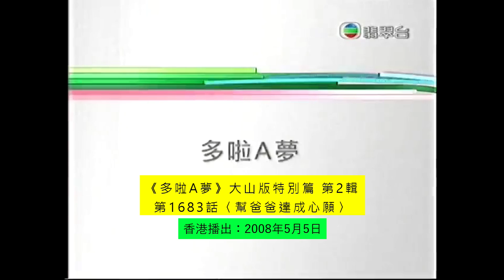不是有錢就能成為畫家的！｜多啦A夢2008｜《多啦A夢》大山版第1683話[SP]〈幫爸爸達成心願〉精選片段｜《叮噹／多啦A夢》香港粵語版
【資深叮噹迷特稿2】渡邊步導演：《多啦A夢》大山版中後期和水田版風雲人物

〈幫爸爸達成心願〉是一集描寫年輕時的大雄爸爸面對人生交叉點的一段往事，原著只有13頁左右，而渡邊步的版本加入了不少細緻的情節去表達人物的心理變化，例如以一隻困於蜘蛛網的蝴蝶來比喻爸爸的心境，後來述說心跡的時候又巧妙地使用了大長篇電影《銀河高速列車》的主題曲「我心中的銀河」來做背景音樂（菊池俊輔的功勞），甚有意境。

【配音Cast】
多啦A夢：林保全
大雄：陸惠玲
大雄爸爸(年輕)：李致林
金滿兼子：沈小蘭
金滿兼子的爸爸：源家祥

[其他平台]
中文網正牌社交平台！各有獨特內容優勢！各地讀者福音！